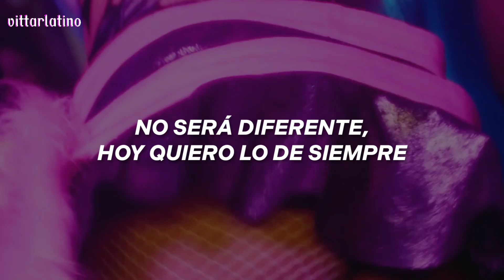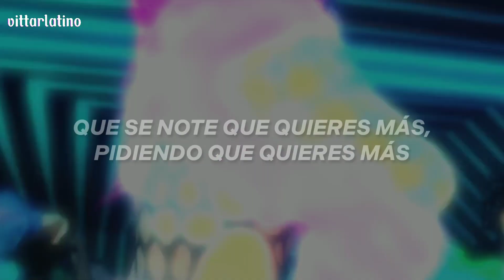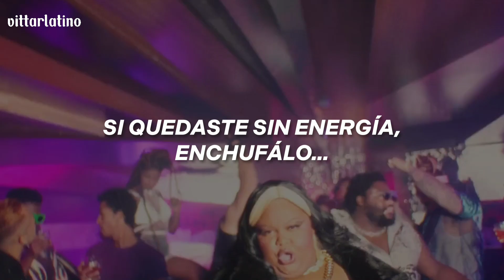Pabllo Vittar, Mc Carol - Descontrolada (Official Music Video) || Letra en Español